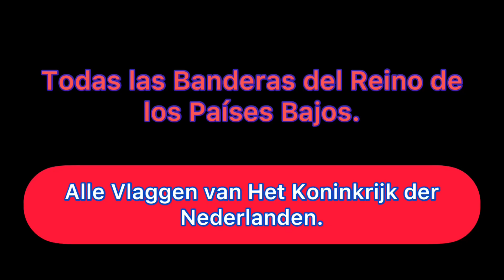Todas las Banderas del Reino de los Países Bajos en Dominós. [1080p/60FPS - HD]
En este video van a ver un enlace de pantalla de dominó con todas las banderas de los países constituyentes/municipalidades especiales/provincias del Reino de los Países Bajos!

Lógicamente este video es una secuela indirecta del video de las banderas de Alemania en dominós. Viendo que ese video tuvo una recepción aceptable dentro de la comunidad, decidí hacer un video sobre de las banderas del país europeo que posee el record mundial de mayor cantidad de dominós derrumbados desde 2009.
También es como un tipo de respuesta del video de las 222 banderas de @StayFawnTop, donde ya incluye las banderas de las municipalidades especiales y los territorios autónomos de los Países Bajos... pero aún así decidí hacer como una especie de remake a mi manera y de una forma un poco más detallada.
Como últimamente he estado muy ocupado estudiando, el video se me atrasó mucho más de lo que esperaba, pero aún así me lo propuse terminarlo para hoy y aquí lo tienen... espero que les encante este video! 👍

Han visitado mi página de Facebook?

Todas las Secciones del Video:
- *Países Constituyentes del Reino de los Países Bajos* (0:07-0:22).
- *Municipalidades Especiales de los Países Bajos en el Caribe* (0:22-0:31).
- *Provincias de los Países Bajos Continentales* (0:31-1:19).
- (0:00) Las Tierras Ganadas al Mar en Flevolandia.
- (0:04) Intro.
- (0:07) Países Bajos.
- (0:10) Aruba.
- (0:15) Curazao.
- (0:19) San Martín.
- (0:22) Bonaire.
- (0:24) Saba.
- (0:27) San Eustaquio.
- (0:31) Flevolandia.
- (0:37) Frisia.
- (0:43) Groninga.
- (0:46) Drente.
- (0:50) Overijssel.
- (0:53) Güeldres.
- (0:55) Limburgo.
- (0:59) Brabante Septentrional.
- (1:03) Zelanda.
- (1:08) Holanda Meridional.
- (1:10) Utrecht.
- (1:15) Holanda Septentrional.
- (1:19) Pantalla Final.

No tiene música.